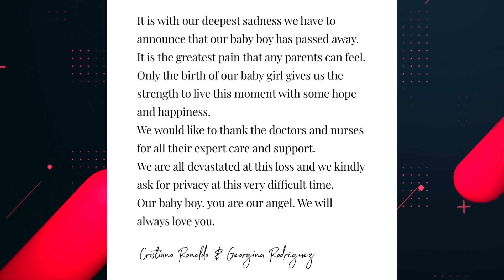Cristiano Ronaldo REACTS To Death Of Son 😞❤️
So sadly this evening, it has been announced that the baby boy of the two twins of Cristiano Ronaldo and Georgina has unfortunately died. The Manchester United start, who is 37 was expecting twins with his Spanish partner, Georgina Rodriguez who is currently 28. And a sad and heartfelt statement had come from the couple today which confirmed the death of their baby boy, but it also said that their baby girl had survived.

Everyone on the channel's hearts are with Cristiano and his family at this difficult time 🙏❤️

Video Owned & Uploaded By Crossbar